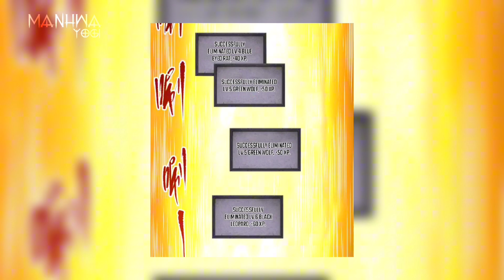(1-3)Boy Reborn in Another world And Become Strongest Necromancer After Awakened